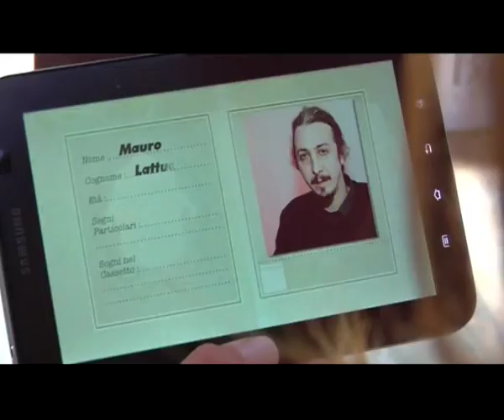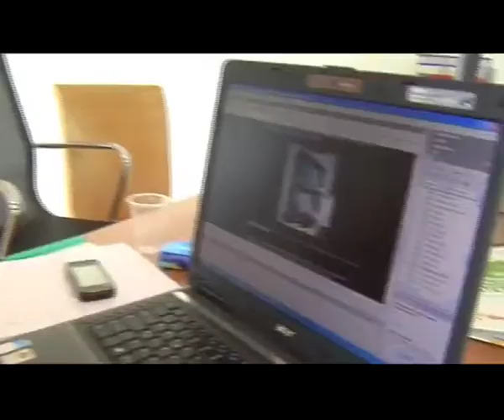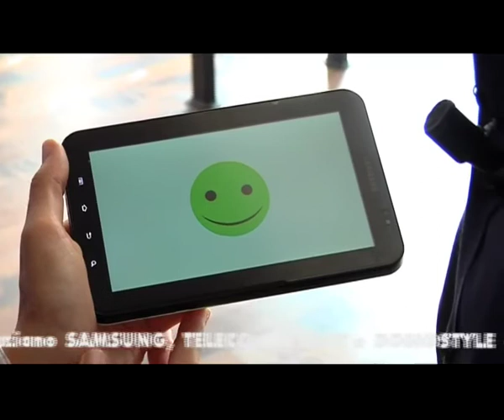Dal greco domos=casa. Una scienza tutta nuova.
30 agosto 2011 - Come trasformare la propria casa in casa intelligente ed ecosostenibile, migliorando la qualità della vita.